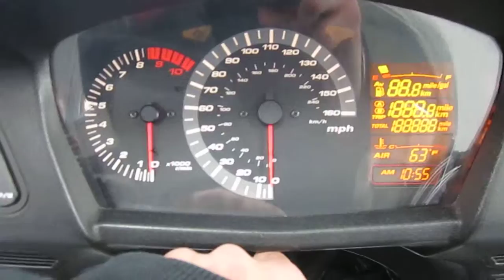2007 Honda ST1300 @ iMotorsports 8578